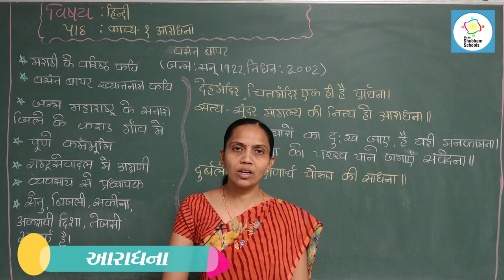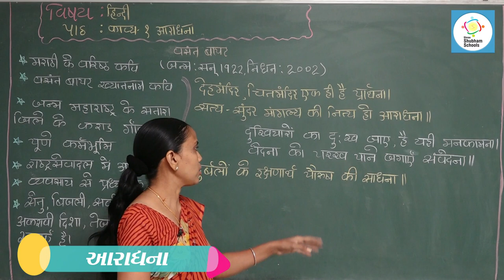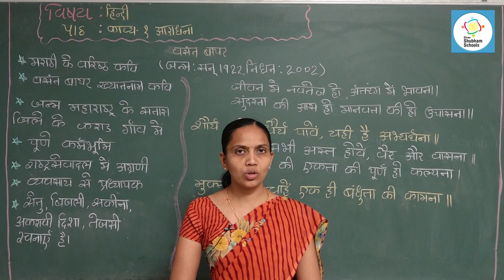ધોરણ - 9 વિષય - હિન્દી કાવ્ય - 1 - આરાધના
ધોરણ -  9
વિષય  - હિન્દી
કાવ્ય  - 1 - આરાધના